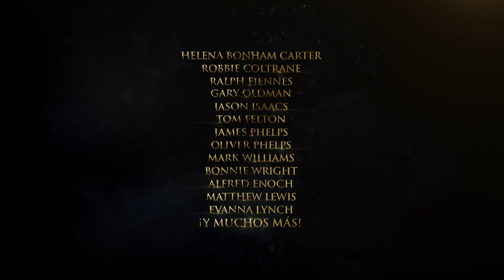Harry Potter 20 Aniversario: Regreso a Hogwarts | Teaser | HBO Max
HarryPotter: La invitación que todos estábamos esperando. Harry Potter 20 Aniversario: Regreso a Hogwarts llega el 1º de enero.